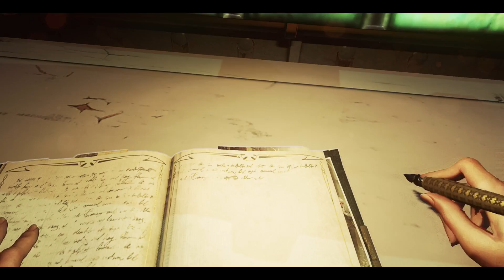Dishonored 2 (PS4 Pro) - Gameplay Walkthrough Part 2 - Karnaca Harbor (Non-Lethal) EMILY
Dishonored 2 Gameplay Walkthrough Full Game 1080P HD PS4 Pro NO KILLS, NON LETHAL, NO POWERS Let's Play Review Playthrough on the new Playstation 4 Pro console.